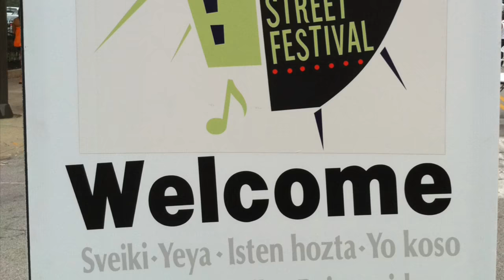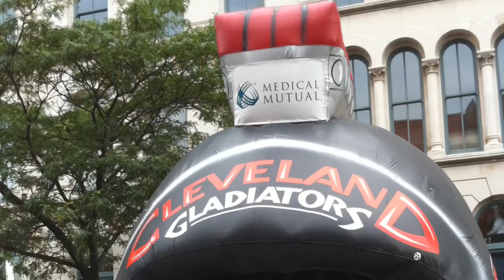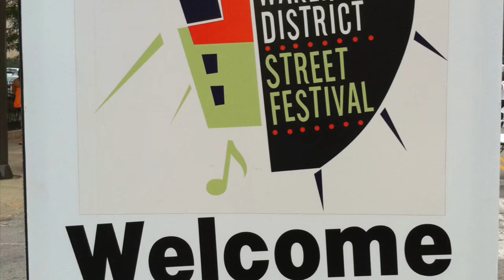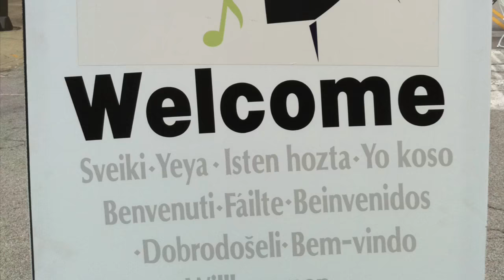Cleveland, Ohio Warehouse District Street Festival 2010